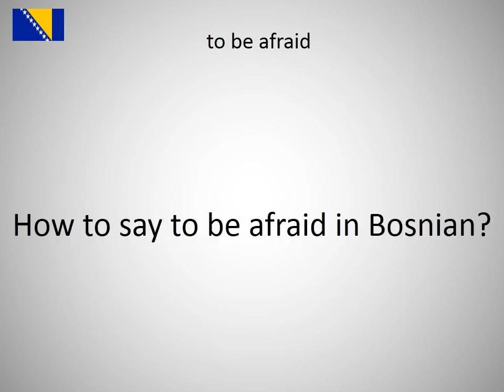How to say to be afraid in Bosnian?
How to say to be afraid in Bosnian? Learn the pronounciation to be afraid!